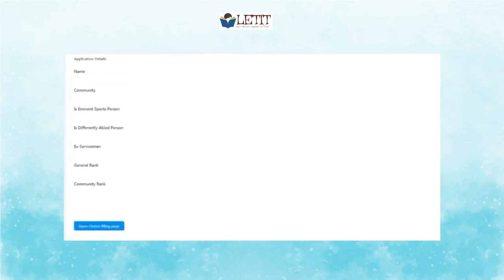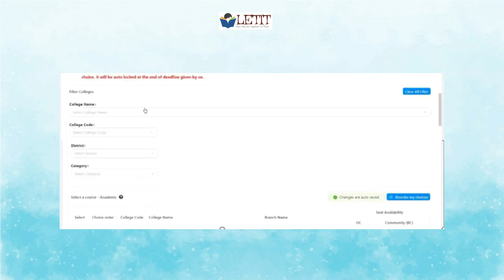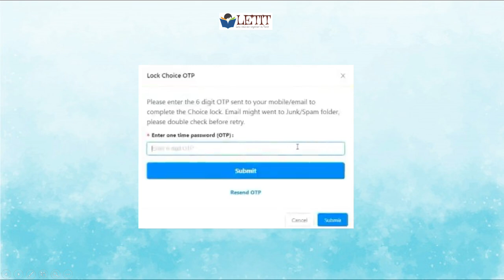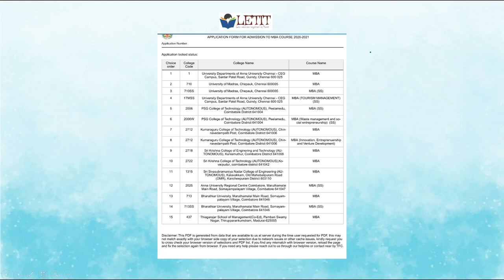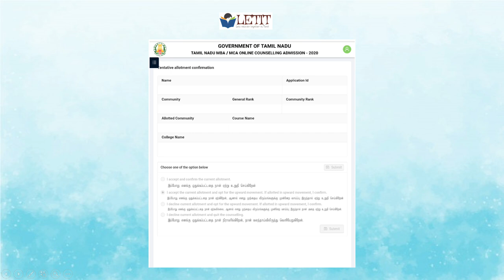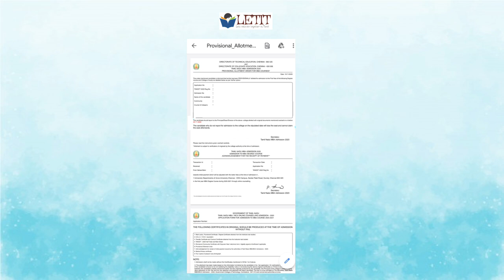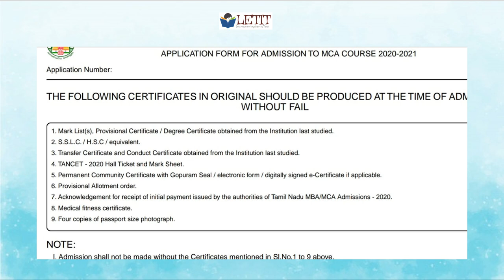| TANCET COUNSELLING CHOICE FILLING | FULL INSTRUCTIONS EXPLAINED | TANCET MBA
Here is a short google form please fill it so that I can find ways to help you...
Regarding channel update pls fill the form if you haven't filled it.
2. Channel Update
If you know any information regarding colleges please let me know so it would be helpful for others.
3. Information about colleges.

The community wise college table and last year i.e.  TANCET 2020 provisional allotment list has been given below you can download using the below links